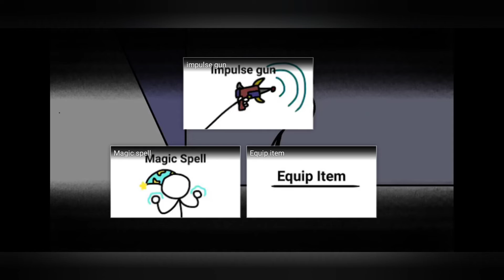Intro and Game